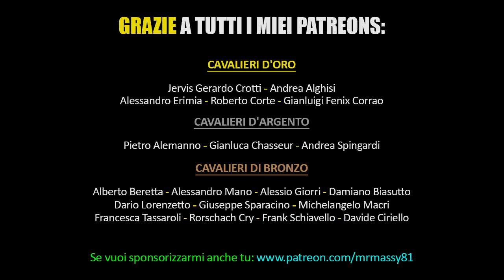The Head Hunter - Recensione (NO SPOILER)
(se avete un alta resistenza alla noia) Dvd - The Head Hunter
ALTRE RECENSIONI: